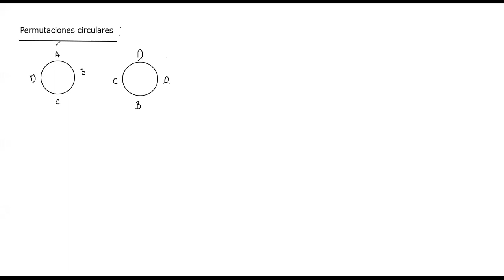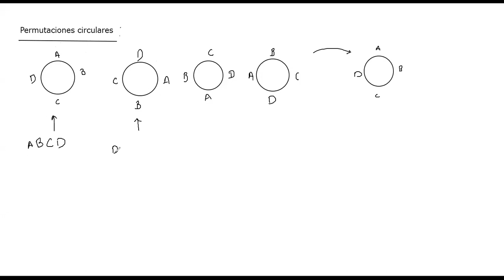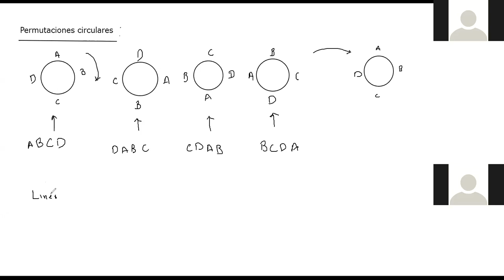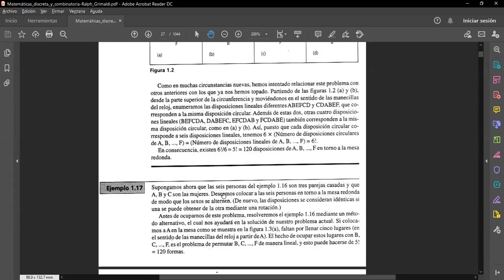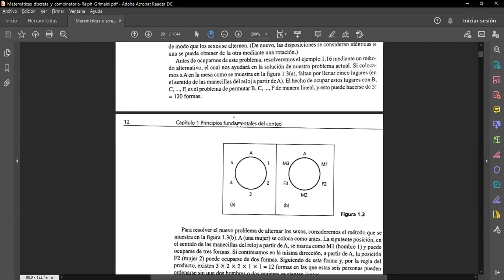Permutacoines con Repeticion y Circulares Parte 2 - MM420 Sección 1500 || III PAC 2020 UNAH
Estudiamos ejercicios de repeteciones con repetición y circulares. Hecha con los estudiantes de Matemática Discreta MM-420 sección 1500 en el tercer período académico del 2020 en UNAH.